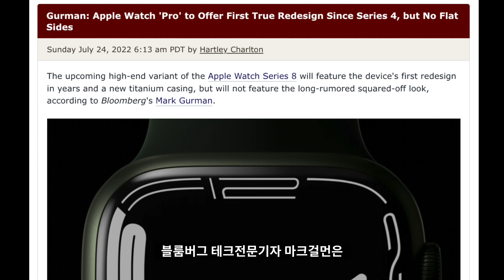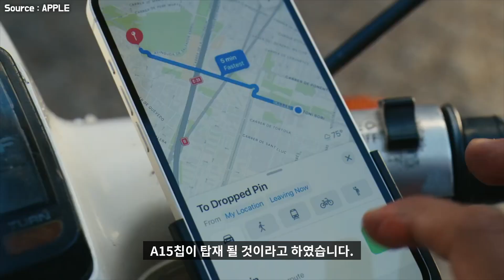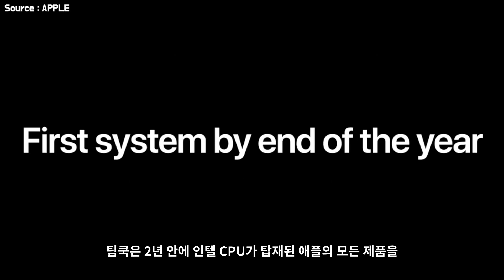아이폰14 시리즈 급나누기와 새로운 애플워치8 디자인 및 아이맥프로 출시 취소사유에 대한 유출정보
안녕하세요 우크테크의 우크입니다.

오늘은 아이폰14 시리즈 급나누기와 새로운 애플워치8 디자인 및
아이맥프로 출시 취소사유에 대한 유출정보에 대한 영상입니다.

감사합니다!!